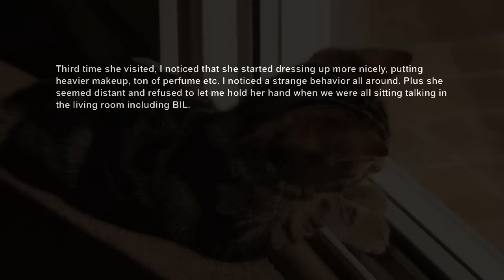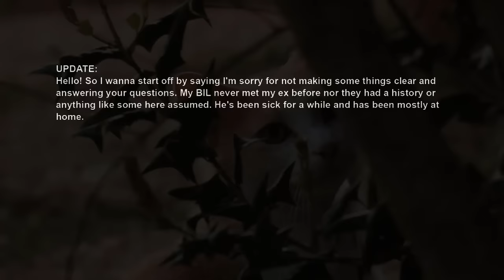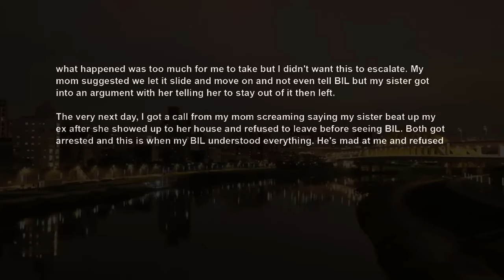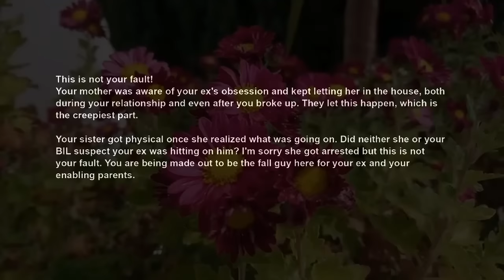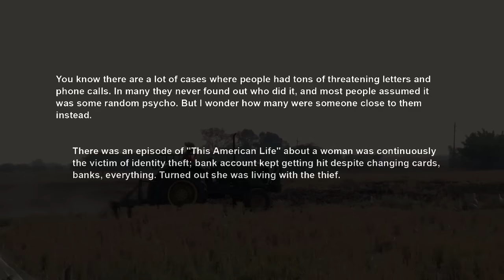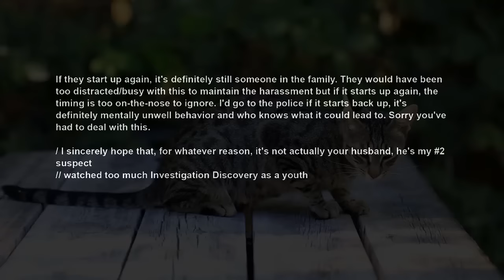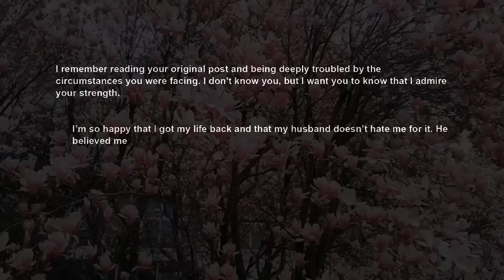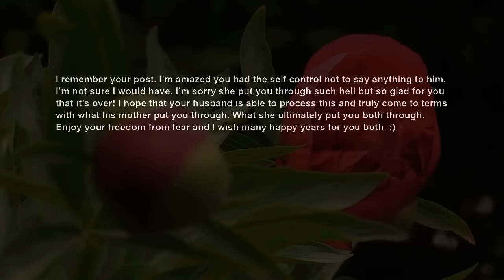UPDATE GF Confessed She's In Love w Sis's Husband Since They Met Then Went Crazy After I Dumped Her